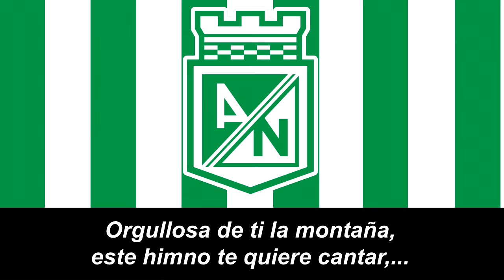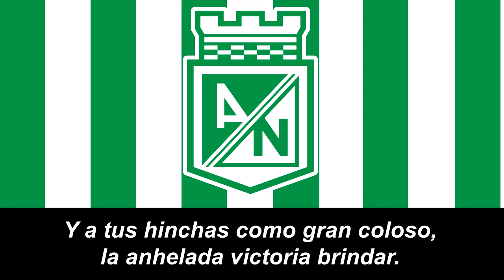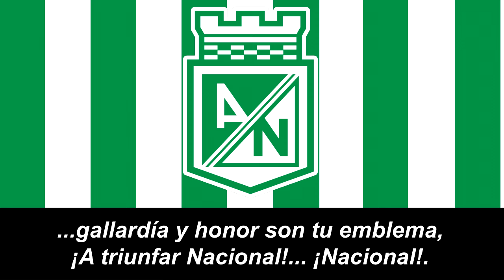Himno Oficial de Atlético Nacional (Letra)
Este es el himno oficial del cuadro verdolaga de Medellín, curiosamente no es tan conocida entre su hinchada, normalmente se canta el Himno de Antioquía cuando juega el equipo. Pero para eso estamos aquí, para dar a conocer esta historia valiosa que a veces se pierde. :D